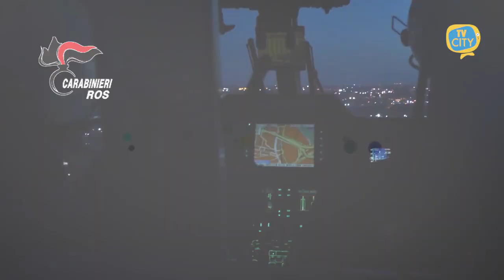Maxi operazione dei carabinieri contro la camorra: 59 arresti nel napoletano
I carabinieri del ROS hanno eseguito una misura cautelare, emessa dal GIP del tribunale di Napoli su richiesta della locale procura distrettuale, a carico di 59 indagati accusati di numerosi reati, tra i quali associazione mafiosa, concorso esterno, corruzione elettorale, estorsione e turbata libertà degli incanti. L'operazione colpisce il clan "Puca", "Verde" e "Ranucci" operanti a Sant'Antimo e comuni limitrofi. I carabinieri hanno scoperto una fitta rete di collaborazione sia in ambito politico sia imprenditoriale.

Fra i nomi di spicco, al centro dell'indagine, ci sono anche tre fratelli del senatore di Forza Italia, Luigi Cesaro. I domiciliari sono stati applicati ad Aniello e Raffaele, oltre a un terzo fratello, patron del centro Igea di Sant'Antimo.

Contestualmente è in fase di notifica anche un sequestro di beni per un valore di oltre 80 milioni di euro.

I dettagli dell'operazione saranno illustrati nel corso dell'incontro con i giornalisti che si terrà alle ore 11 presso la procura della Repubblica di Napoli, al quale parteciperanno il procuratore di Napoli, il dottor Giovanni Melillo, e il comandante del ROS, il generale di Divisione Pasquale Angelosanto.